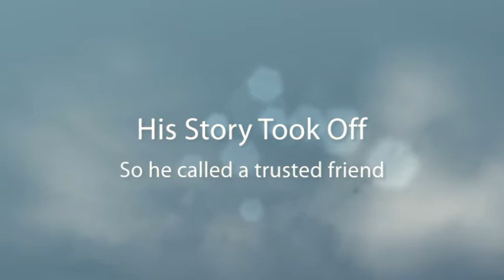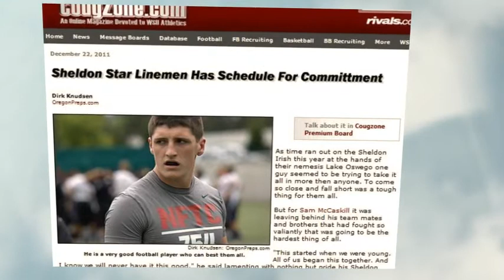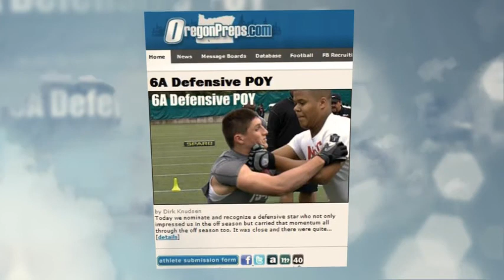Sam McCaskill 6A Defensive Player of the Year